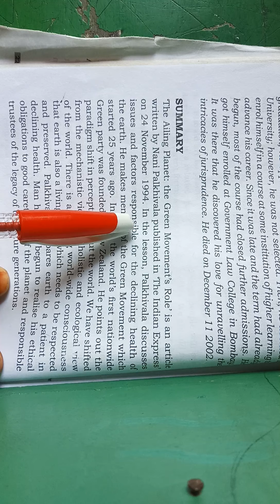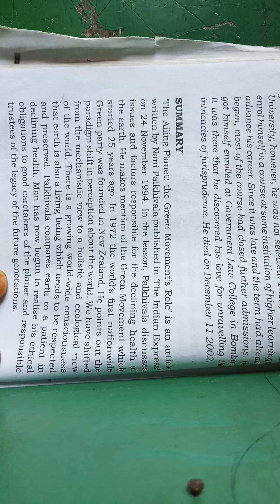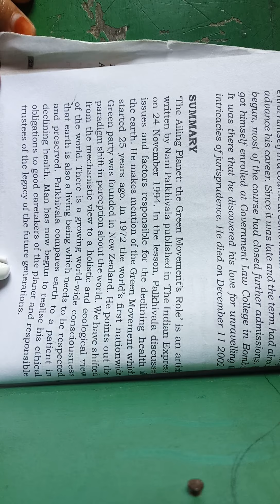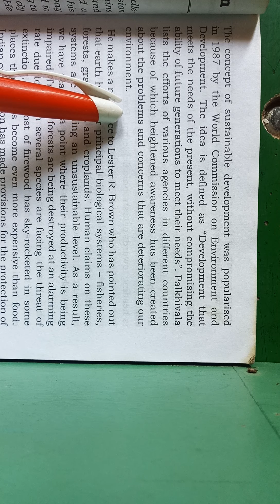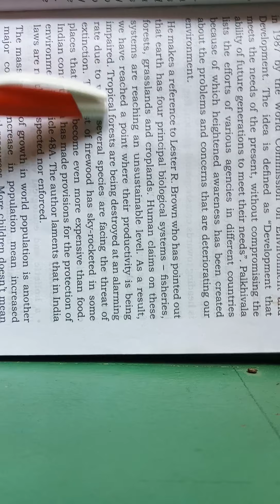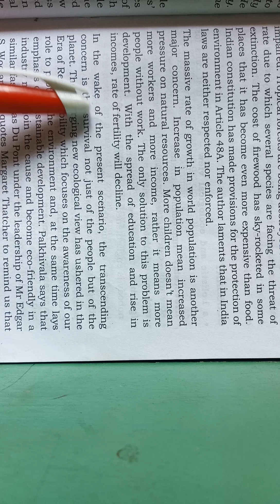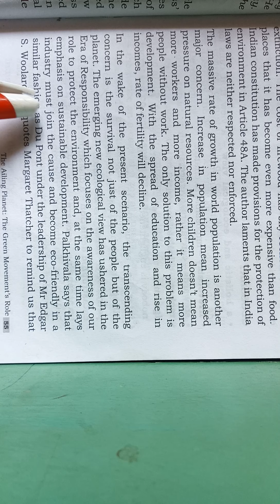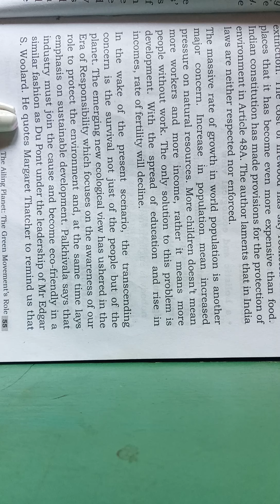CHAPTER -5 BRIEF SUMMARY OF THE AILING PLANET THE GREEN MOVEMENTS ROLE